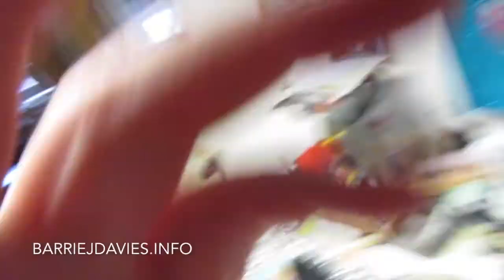WORK HARDER!!!!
🎨 Barrie J Davies Is An Artist 🎨

Hello, I'm Barrie J Davies and I'm an artist from Milford Haven, Pembrokeshire, Wales.  I graduated from the Southampton Institute with a Fine Art degree in 2000 and I completed my Master's Degree at the University of Wales Institute, Cardiff in 2004. I now live and work in sunny Brighton, England UK. My artwork is a fun colourful psychedelic and humorous approach to expose the human condition: notions of success, money, glamour, love, death, sex, gender & religion are picked at with dry comedic use of tragedy meshed with absurdity. Hope you  like it! ⠀